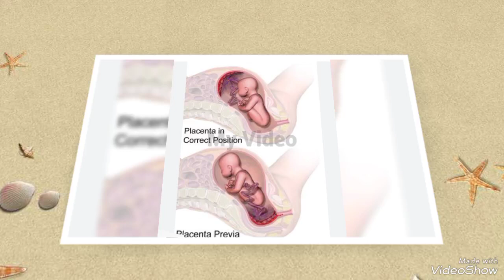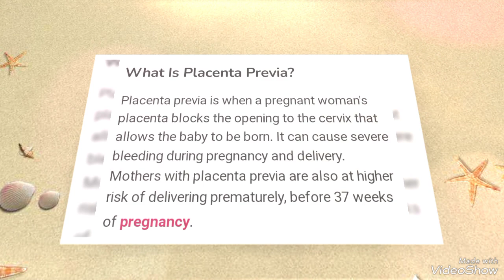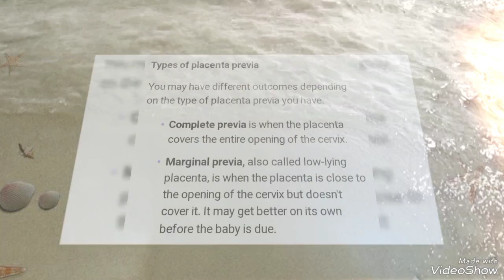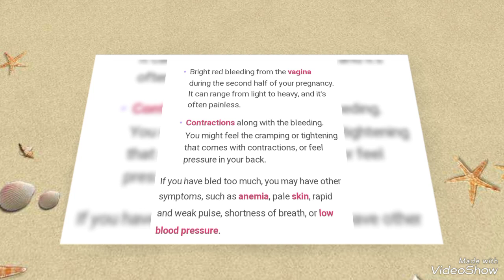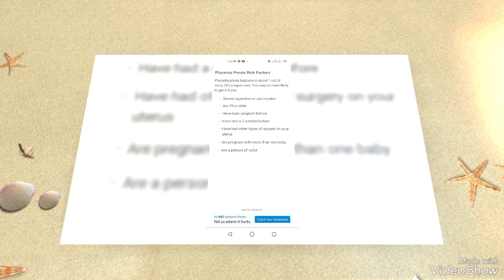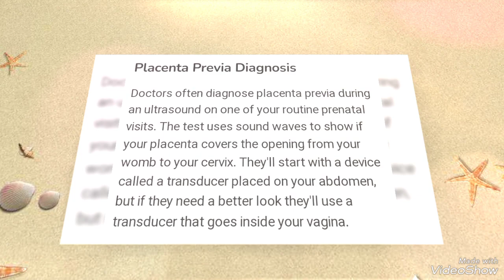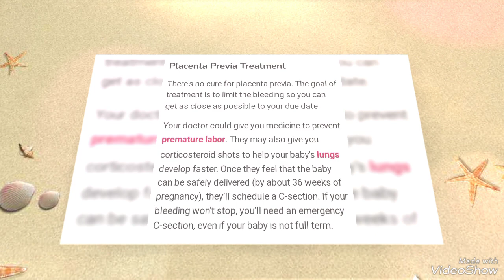Placenta preveia/ آنول کا نیچے آ جانا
پلےسینٹا پریویا جان لیوا بھی ہو سکتا ہے۔۔۔جانئے مکمل معلومات ڈاکٹر ہما چشتی کے ساتھ